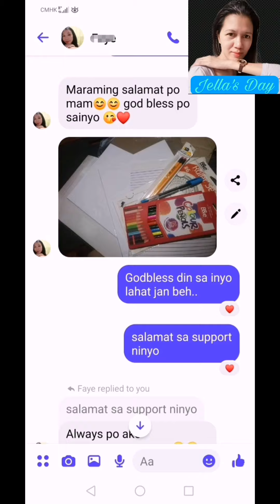Gifts from Jhen 01